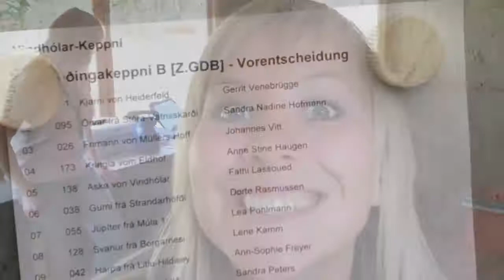Vindhólar 2010 - B-Flokkur (VE)